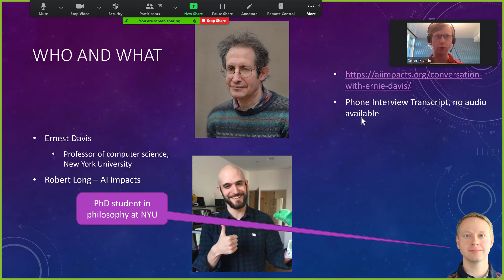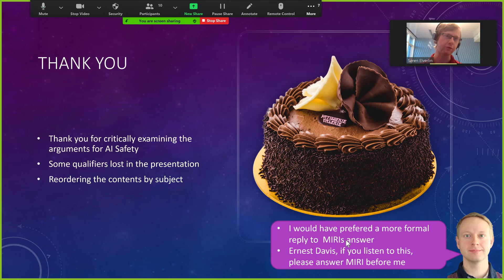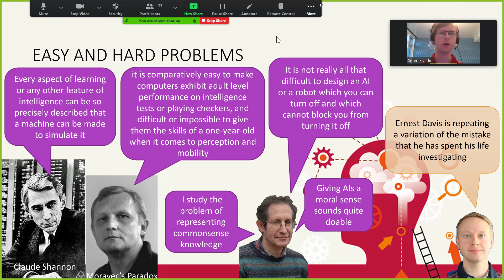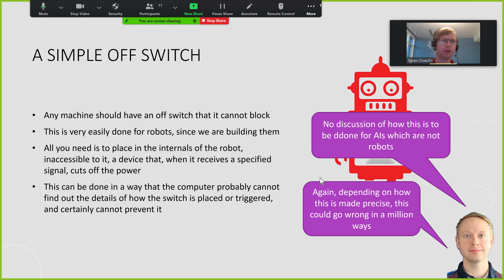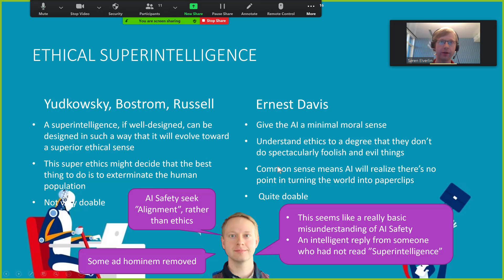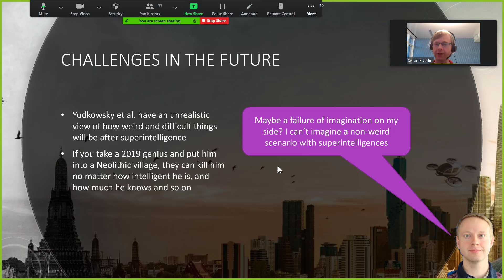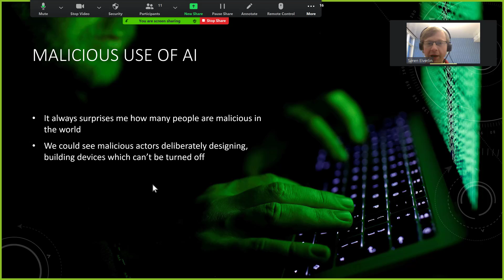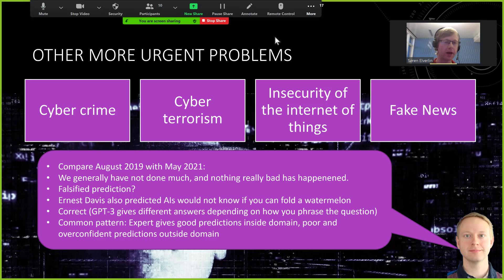224. Conersation With Ernie Davis